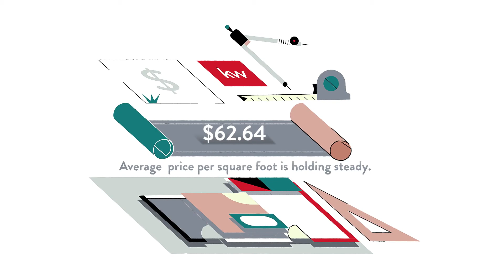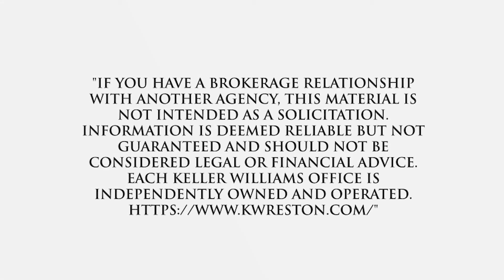Zillow's Premier Real Estate Agent for Lee Heights, Bristol, VA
Zillow's Premier Real Estate Agent for Lee Heights, Bristol, VA Video Real Estate Market Update.  Presented by Twenty-Three Homes with Glenn and Gift.